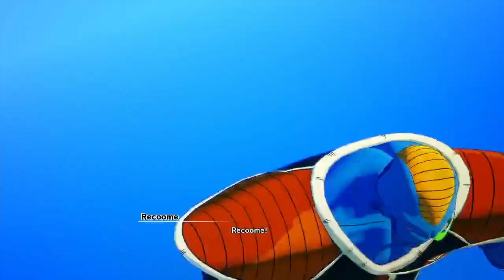Ginyu Force Vs Goku!! [Dragon Ball Z Kakarot #11]